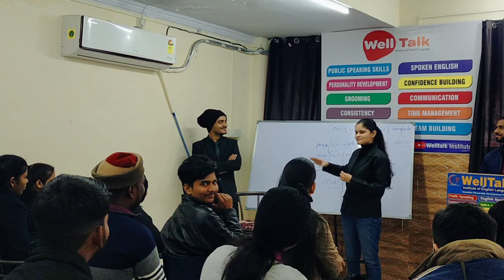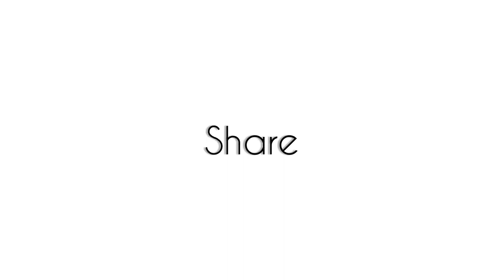Selected Airhostess Amrita Singh| Cabin crew | Feedback | INDIGO AIRHOSTESS | Aviation |Airlines Job